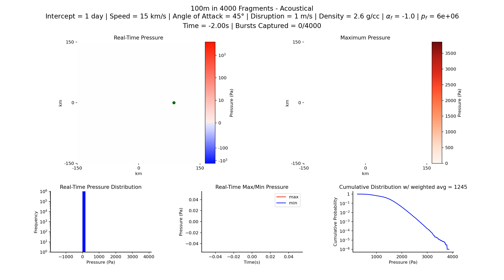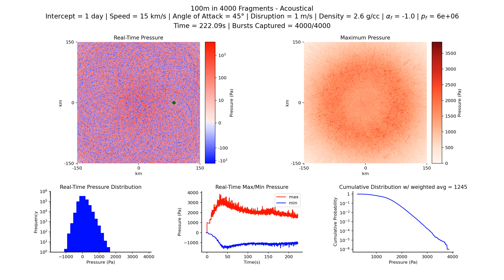Acoustical (Technical): 100m in 4000 fragments, 1 d, 15 km/s, 2.6 g/cc, 45°